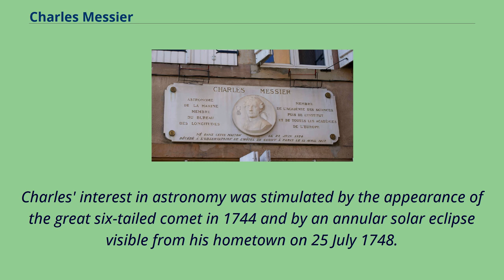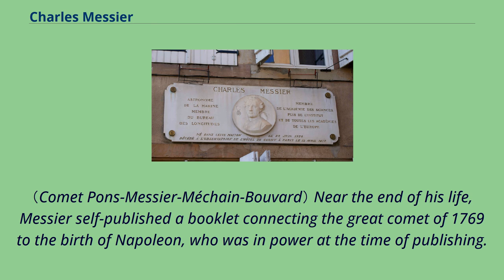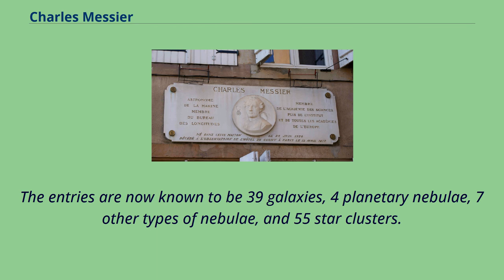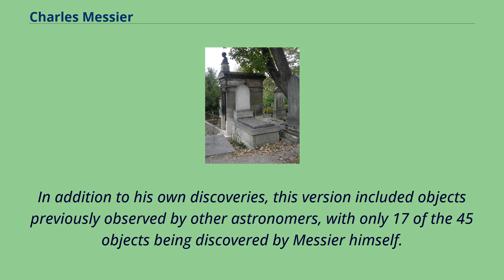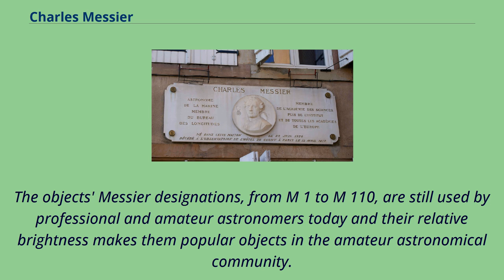Charles Messier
People_from_Meurthe-et-Moselle
18th-century_French_astronomers
Charles Messier （French: [ʃaʁl me.sje]; 26 June 1730 – 12 April 1817） was a French astronomer.
He published an astronomical catalogue consisting of 110 nebulae and faint star clusters, which came to be known as the Messier objects.
Messier's purpose for the catalogue was to help astronomical observers distinguish between permanent and transient visually diffuse objects in the sky.
Messier was born in Badonviller in the Lorraine region of France, the tenth of twelve children of Françoise B. Grandblaise and Nicolas Messier, a Court usher.
Six of his brothers and sisters died while young, and his father died in 1741.
Charles' interest in astronomy was stimulated by the appearance of the great six-tailed comet in 1744 and by an annular solar eclipse visible from his hometown on 25 July 1748.
In 1751, Messier entered the employ of Joseph Nicolas Delisle, the astronomer of the French Navy, who instructed him to keep careful records of his observations.
Messier's first documented observation was that of the Mercury transit of 6 May 1753, followed by his observations journals at Cluny Hotel and at the French Navy observatories.
In 1764, Messier was made a fellow of the Royal Society; in 1769, he was elected a foreign member of the Royal Swedish Academy of Sciences; and on 30 June 1770, he was elected to the French Academy of Sciences.
Messier discovered 13 comets: Messier's grave in Père Lachaise He also co-discovered Comet C/1801 N1, a discovery shared with several other observers including Pons, Méchain, and Bouvard.
（Comet Pons-Messier-Méchain-Bouvard） Near the end of his life, Messier self-published a booklet connecti...